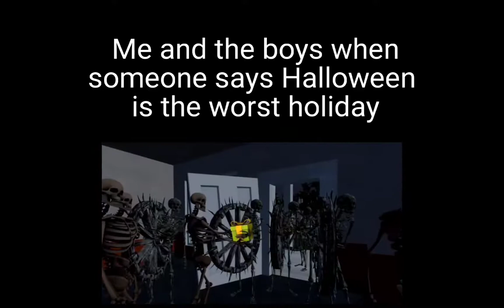August 11, 2022